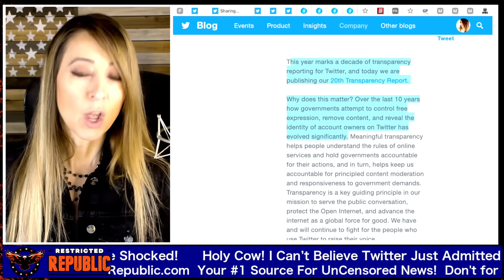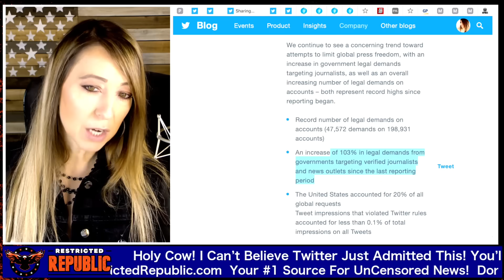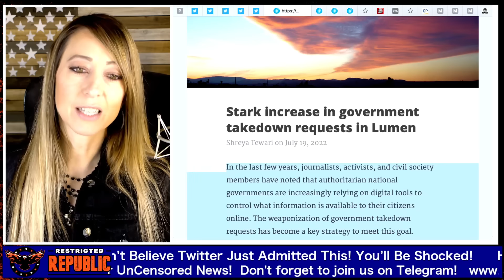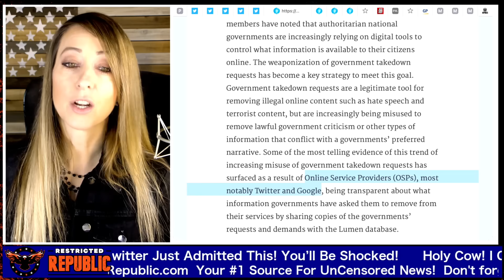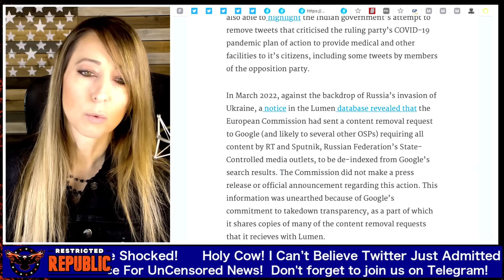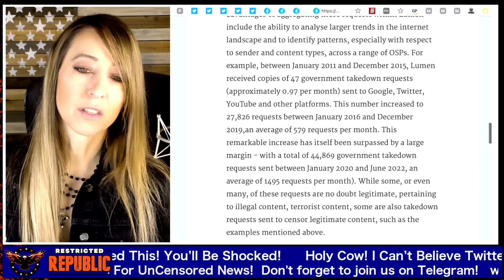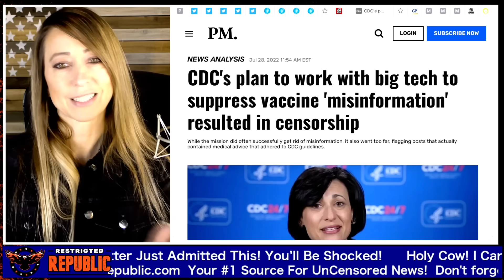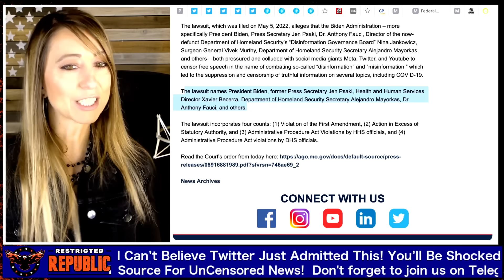Twitter Just Blew It Wide Open! Meet The True Enemy…No Turning Back Now!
🔋 Have Backup Energy Anywhere: 🔋

$150 OFF 3 MONTH FOOD SUPPLY KIT

Save $50 By Clicking Link Above!